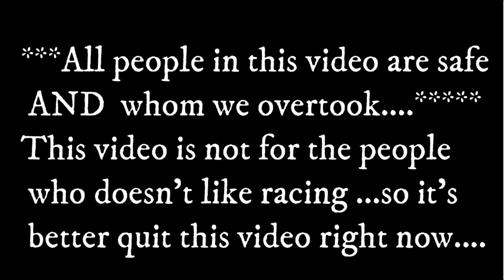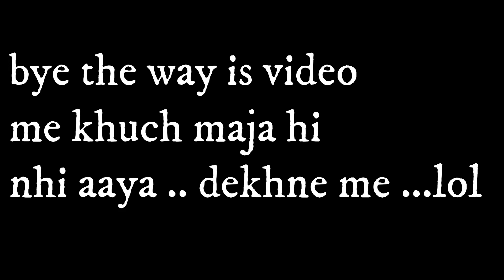Yamaha 150cc SZ RR vs Pulsar NS 200 |Very short street race | Delhi India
*use earphones*
Don't lose focus. Don't show off(or overconfidence). Don't ride to impress others, ride to express yourself. Learn the traffic at new roads.After giving every trottle you should have control on your bike at each and every moment, so give the throttle only if you are well confident that you and other people are safe.
Ride/drive fast ONLY when you are in a HAPPY mood.